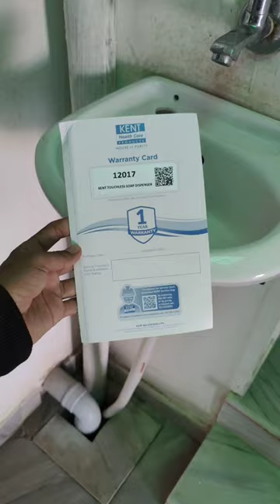Kent Touchless Soap Dispenser Unboxing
sharvan shorts